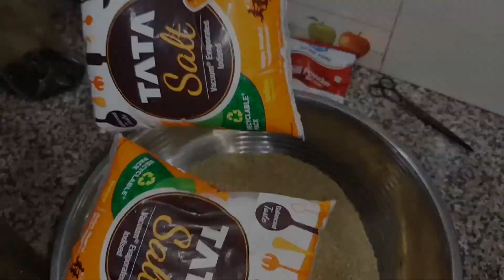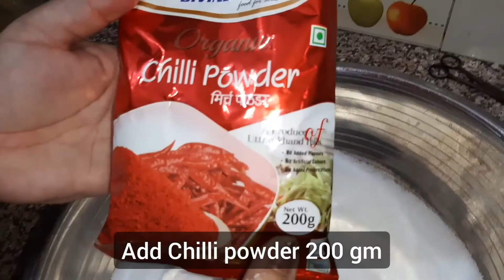Easy & Quick mango pickle recipe|सालों चलने वाला कच्चे आम का चटपटा अचार कैसे बनाएं।